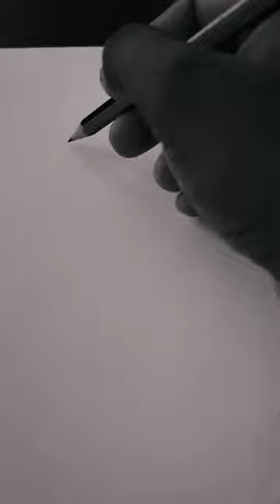Dharmajan bolgatty stencil drawing